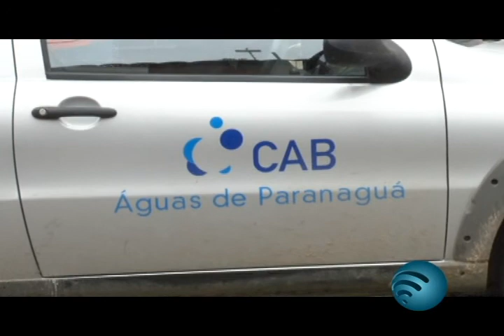CAB Águas de Paranaguá realiza manutenção na tubulação de esgoto da região central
Matéria exibida dia 12/12/2013 pela Tv Litoral Paraná.